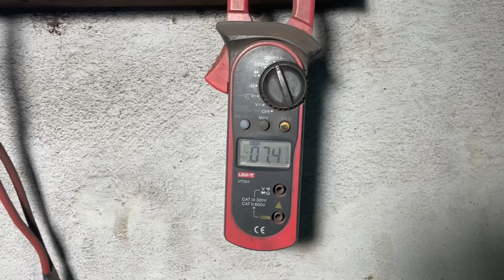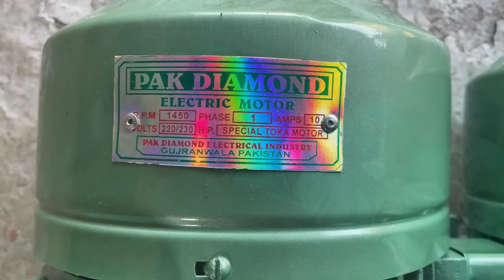incredible Manufacturing Process of Electrical Motors | Process of Metal Recycling in Factory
the Marvelous Manufacturing of Electrical Motors | Unveiling the Artistry in Metal Recycling at the Factory